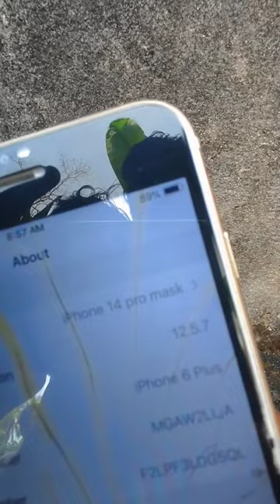I phone 14 pro mask 😂 tag your I phone chunk